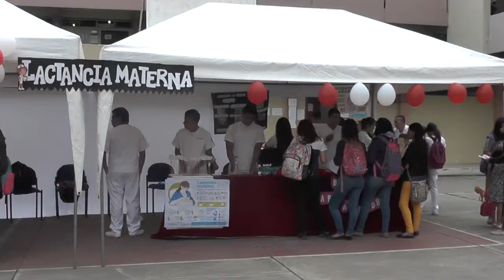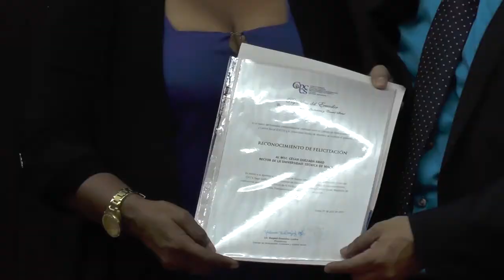Noticiero UTMACH Informa 08 de agosto de 2017